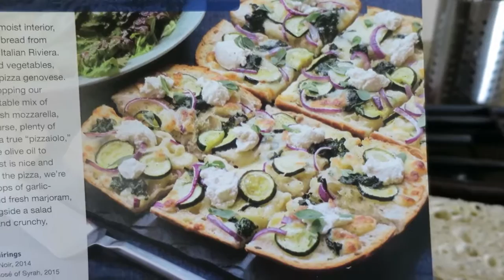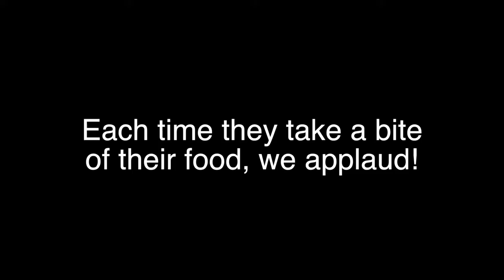HOW TO GET THEM TO EAT! June 06, 2016 ItsJudysLife Vlogs HD, 720p